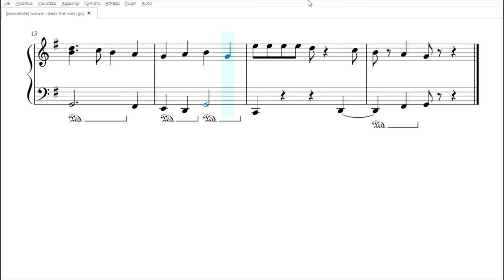Deck the Halls | Spartito gratis per pianoforte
Questo breve arrangiamento di Deck the Halls per pianoforte facile è formato in tutto da 16 battute. I ritornelli possono facilmente essere aggiunti a piacimento, ricominciando il brano da capo. Ogni rigo è composto da 4 battute, piccoli nuclei con caratteristiche precise e leggermente differenziate.